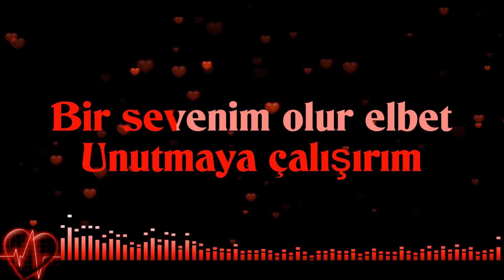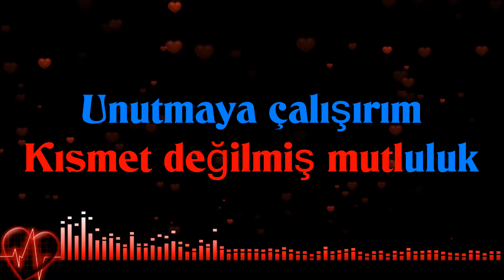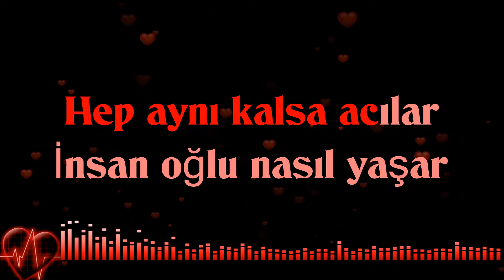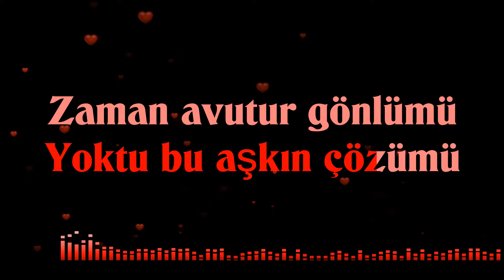ALIŞIRIM, Kısmet değilmiş mutluluk KARAOKE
ARABESK - DAMAR

Müslüm Gürses, Harika Avcı , Muazzez Ersoy, Hüner Coşkuner gibi bir çok sanatçıdan yıllardır dinlediğimiz , bu eskimeyen harika eser , sizler için karaoke versiyonunda düzenlenmiştir . ❤️

• Karaoke Cover music

Karar : Si

Kısmet değilmiş mutluluk
Unutmaya çalışırım
Bir sevenim olur elbet
Sevmesen de alışırım

Kısmet değilmiş mutluluk
Unutmaya çalışırım
Sevmesen de alışırım

Sende açsam da gözümü
Yoktu bu aşkın çözümü
Zaman avutur gönlümü
Hasretine alışırım

Zaman avutur gönlümü
Hasretine alışırım

Hep aynı kalsa acılar
İnsan oğlu nasıl yaşar
Bir gün küllenir anılar
Yanmaya da alışırım

Yanmaya da alışırım

Zaman avutur gönlümü
Hasretine alışırım

Zaman avutur gönlümü
Hasretine alışırım